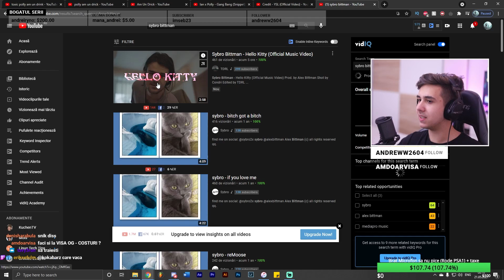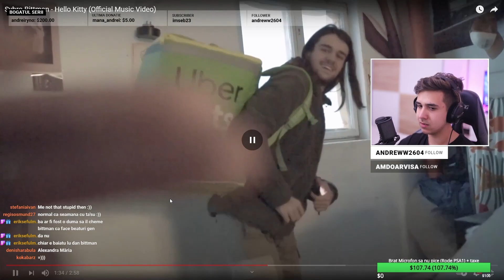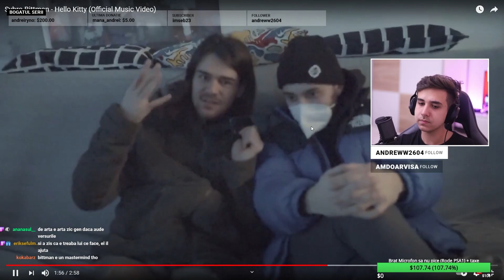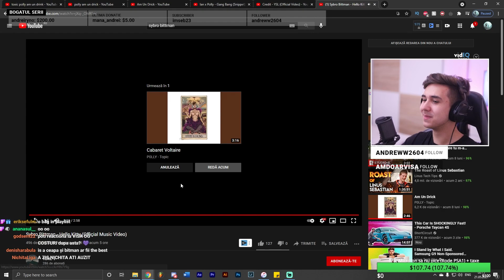Mai vreau! Sybro Bittman - Hello Kitty / Pufulete reacționează